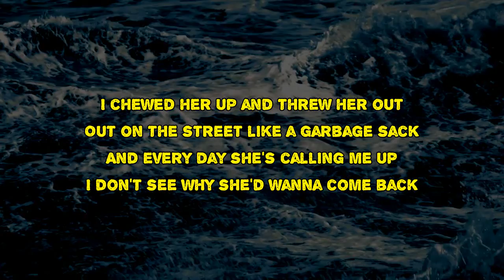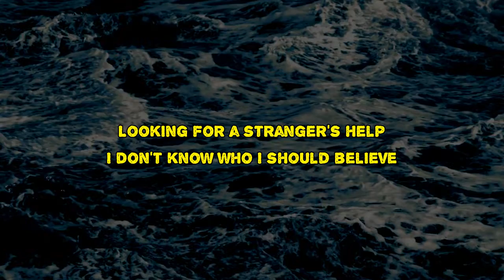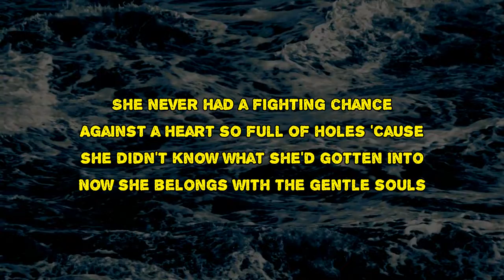Eels - The Gentle Souls (Lyrics)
The Gentle Souls by Eels
Album: Earth to Dora

The Gentle Souls Lyrics:

I chewed her up and threw her out
Out on the street like a garbage sack
And every day she's calling me up
I don't see why she'd wanna come back
Knocking on her best friend's door
"Is it okay if I crash here?"
She never had a fighting chance
I guess her heart's so full of holes
'Cause she didn't know what she'd gotten into
She belongs with the gentle souls
There was a time I can't recall
When I believed everything I said
And I kept playing before it all built up
The petty lies that she was fed
Looking for a stranger, still
I don't know who I should marry
I guess her heart's so full of holles
And changed the lock on my front door
She tried her key and it didn't work
I don't know why she's back for more
Now she belongs with the gentle souls